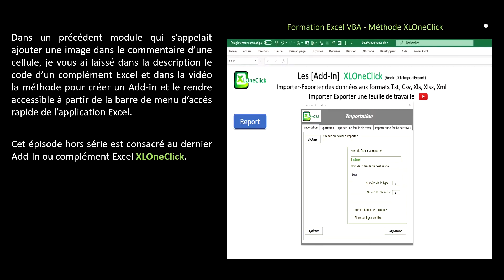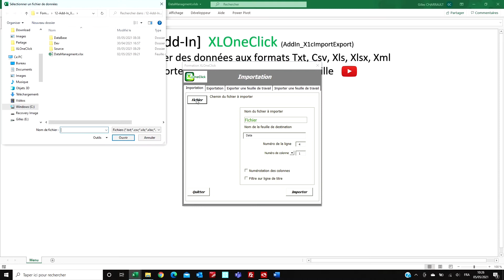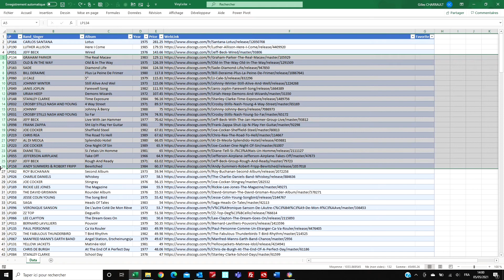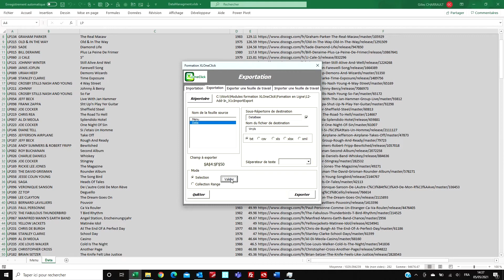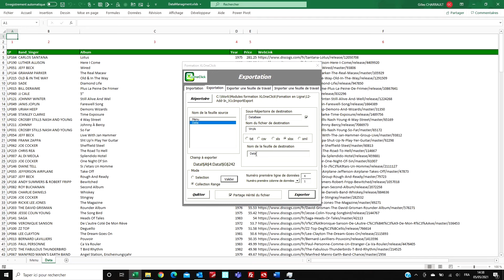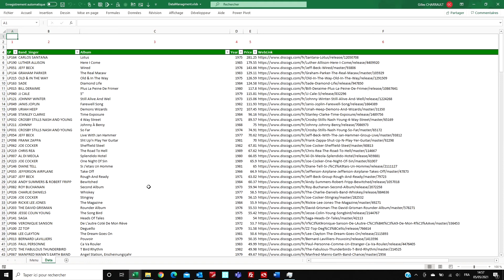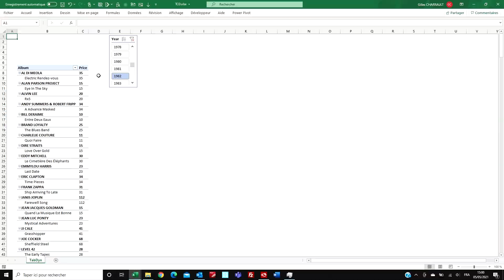Complément Excel : Importer Exporter des données Txt Csv, Xls, Xlsx, Xml, et des feuilles de travail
Cet add-In XLOneClick ou complément Excel permet d'importer et d'exporter des tables de données sous différents formats txt, csv, xls, xlsx, xml. Il permettra également d'importer et d'exporter des feuilles de travail mises en forme comme les tableaux croisés dynamiques..